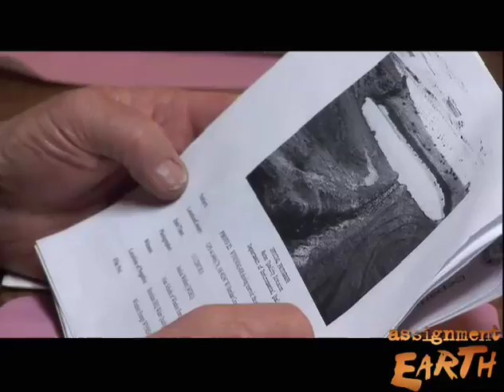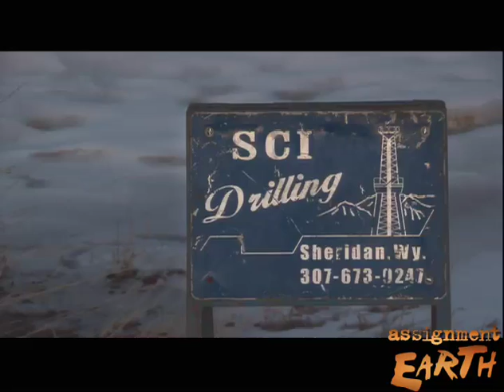Methane Water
In Wyoming, drilling for natural gas is pumping out huge quantities of salty water from deep underground, causing serious problems for ranchers.